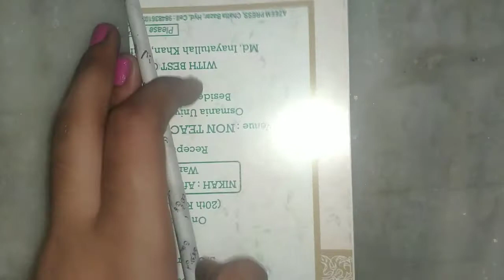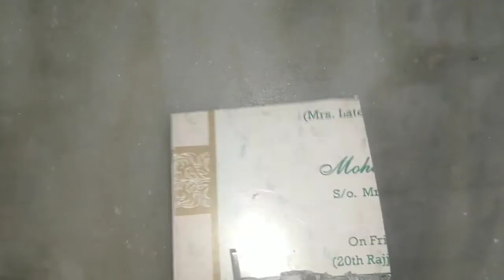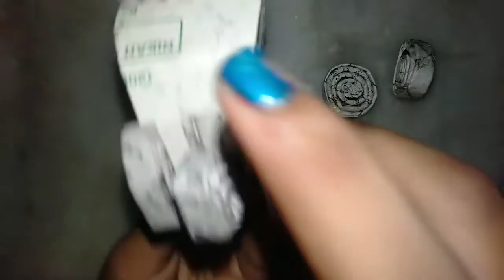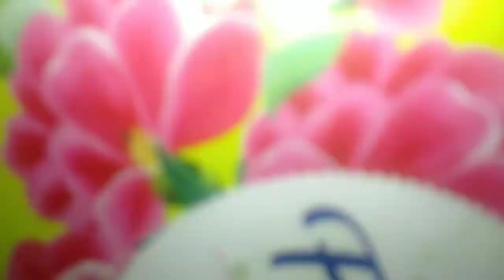how to make news paper scooter 🛵🛵 ||best out of waste must try